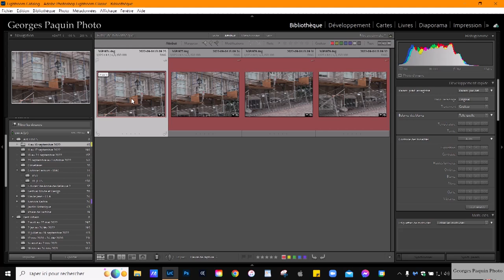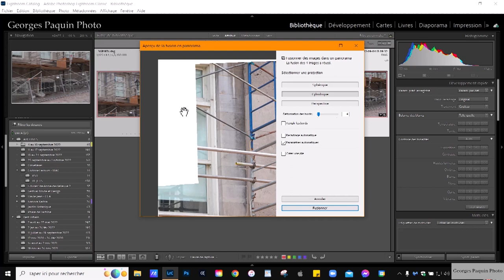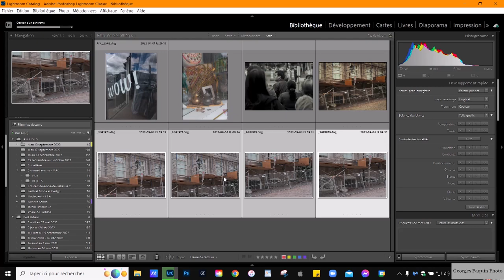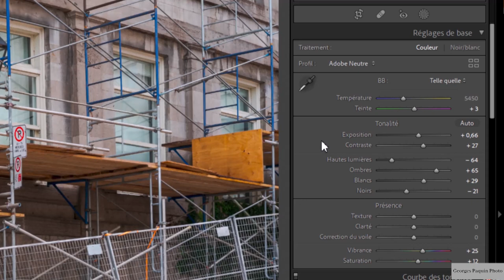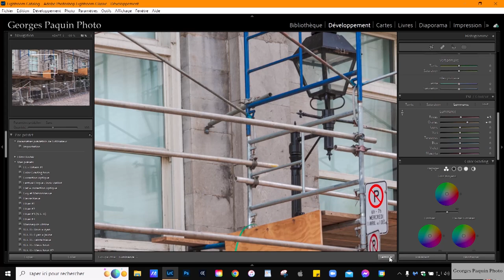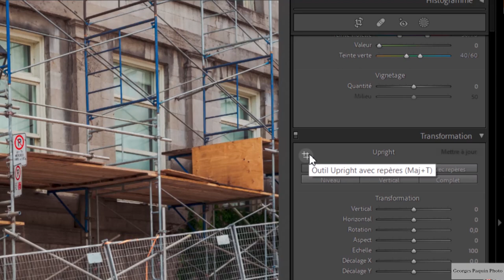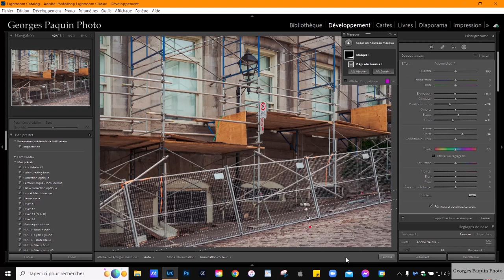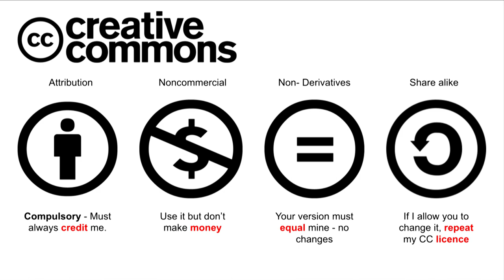Une photo panoramique ???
Dans ce tutoriel, j'utilise la fonction "photo panoramique" de Lightroom de façon bien particulière.